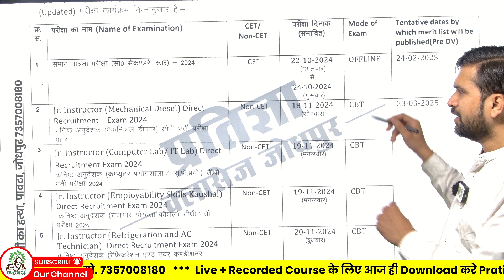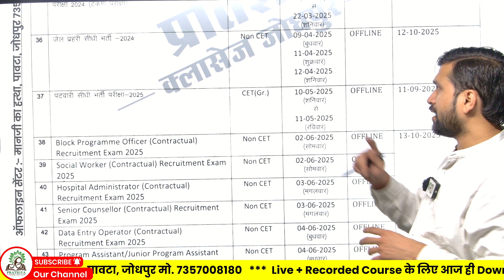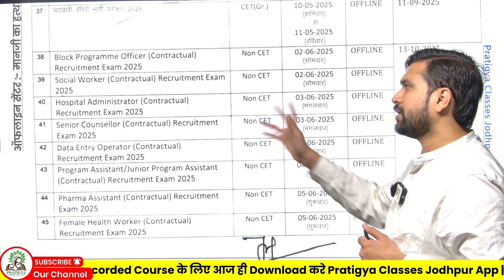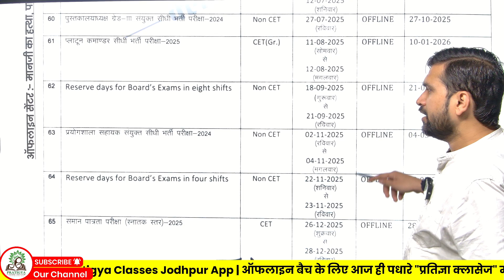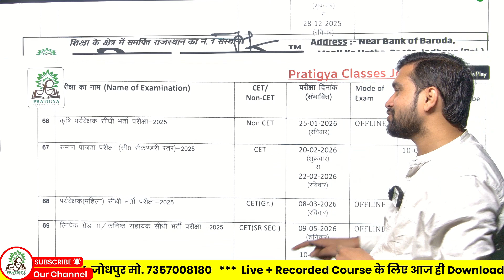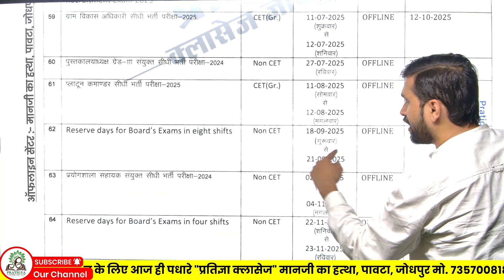RSSB EXAM CALENDAR 2024 | RPSC EXAM CALENDAR | राजस्थान भर्तियों का कैलेंडर 2024 | सरकारी नौकरी 2024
राजस्थान एग्जाम कैलेंडर 2023-24,राजस्थान कर्मचारी चयन बोर्ड परीक्षा कैलेंडर जारी,राजस्थान कर्मचारी चयन बोर्ड परीक्षा कैलेंडर,rsmssb परीक्षा कैलेंडर जारी,पटवारी पेपर कब होगा,राजस्थान भर्ती,पटवारी भर्ती परिक्षा 2021,rsmssb exam calendar 2024,rssb exam calendar 2024,rssb exam calendar,rsmssb calendar 2024,rsmssb new exam calendar 2024